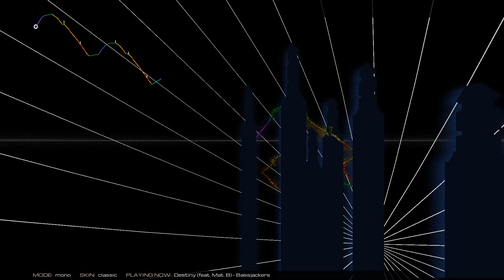[Audiosurf 2] Bassjackers feat. Mat. B - Destiny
Song: Bassjackers feat. Mat. B - Destiny